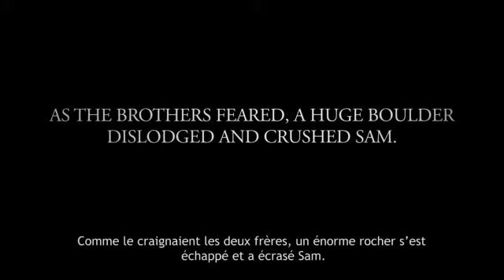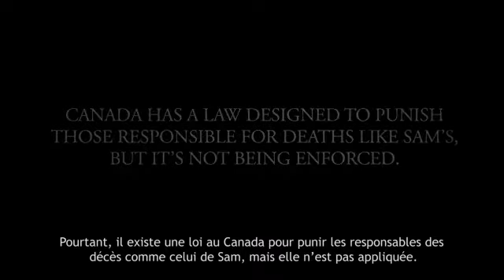Mon fils a été tué au travail